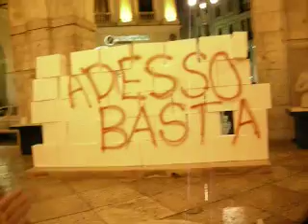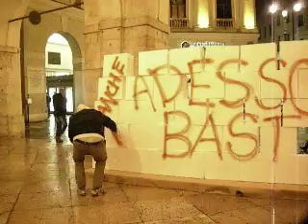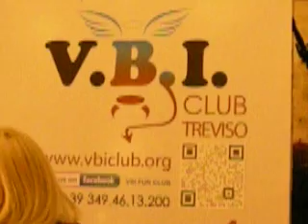FLASHMOB P.ZZA DEI SIGNORI A TREVISO 23/11/13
Il muro di violenza dove il Rugby Treviso ha apposto il suo ADESSO BASTA
Grazie ai Leoni della Benetton Rugby e alle Red Panthers